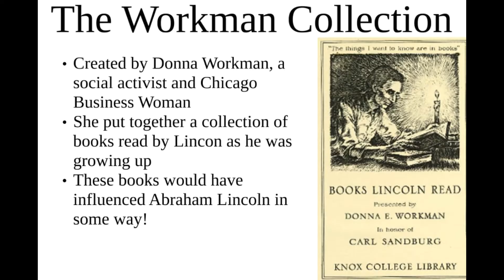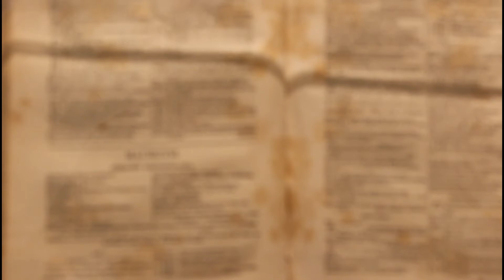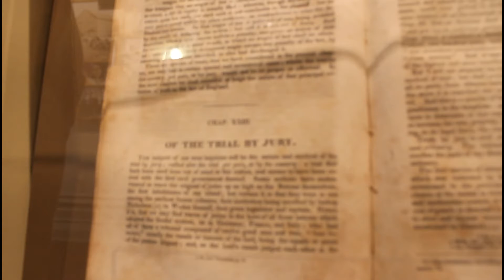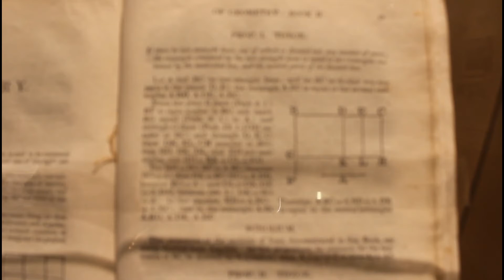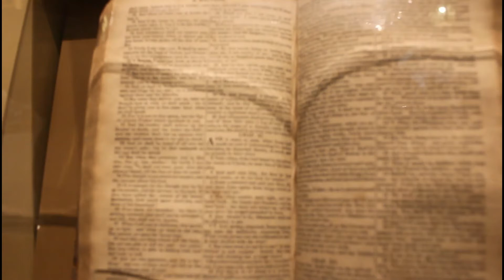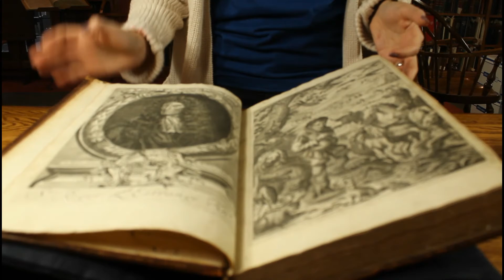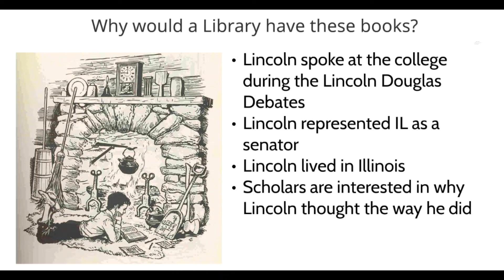Mystery Mini 2 Workman Collection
A Mini version of Mysteries of the Libraries in 3 parts. Part 2 is about Abraham Lincoln and the Workman Collection.